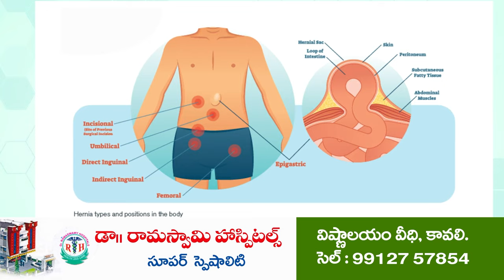పెన్నాన‌దిలో ఒక‌రు గ‌ల్లంతు | One Person Missing in Penna River | Kovuru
- స్నేహితుల‌తో ఈత‌కు వ‌చ్చి ప్ర‌మాదం
- కోవూరులో ఘ‌ట‌న